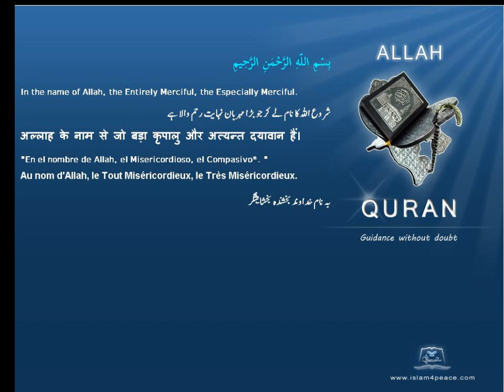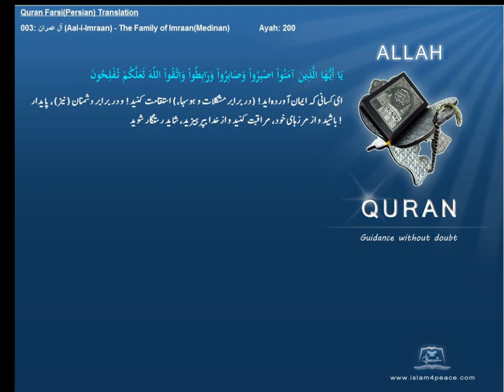Quran Farsi Persian Translation 003 آل عمران Aal i Imraan The Family of ImraanMedinanIslam4peace com